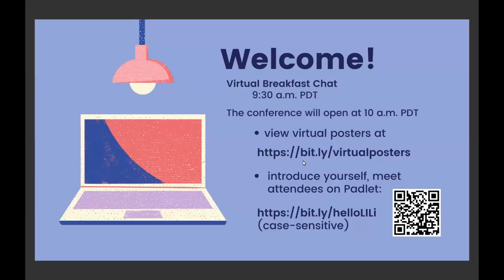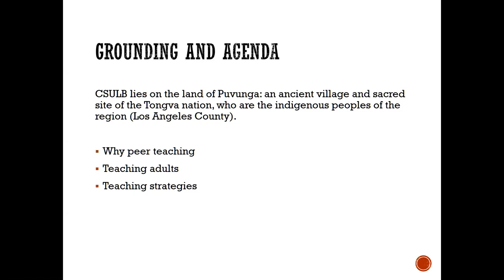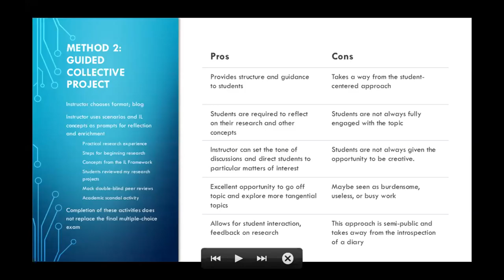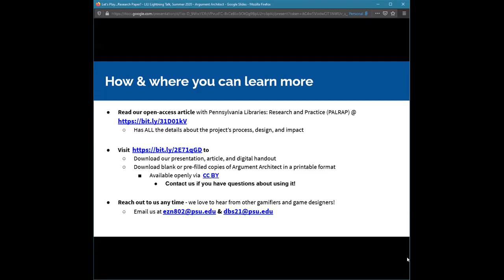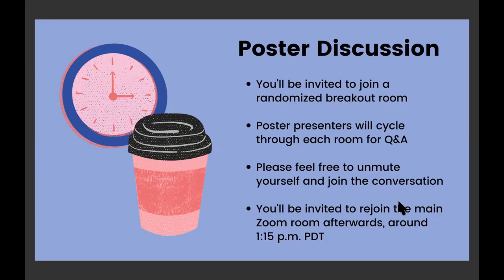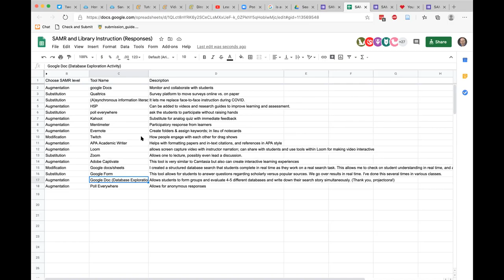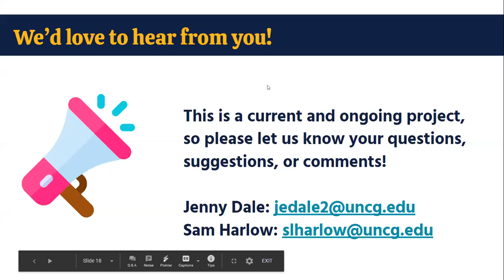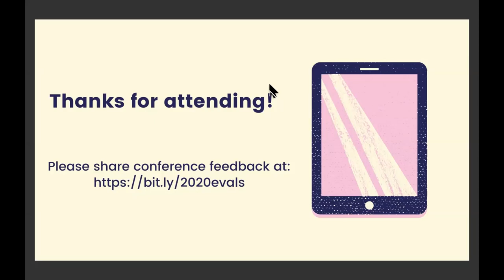Full Focus 2020: Engaging Our Library Communities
Attention is a finite resource, and an increasingly limiting factor in our complex information landscapes. Amid the COVID-19 crisis, many of us who have never been involved in distance learning are moving our instruction online at short notice. What strategies have you found for grabbing and holding attention? What has worked for you and what hasn’t? How do we bring our teaching and learning to life?